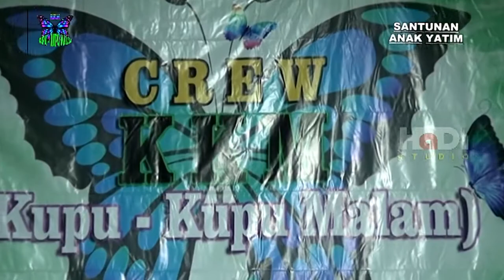TIEM HADRO MAJLIS TA'LIM NURUL FIKRI DALAM SANTUNAN ANAK YATIM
hadi Videshooting#